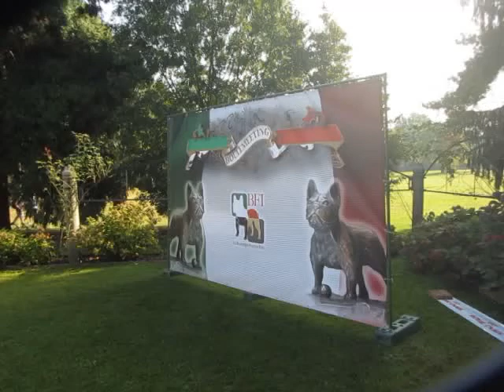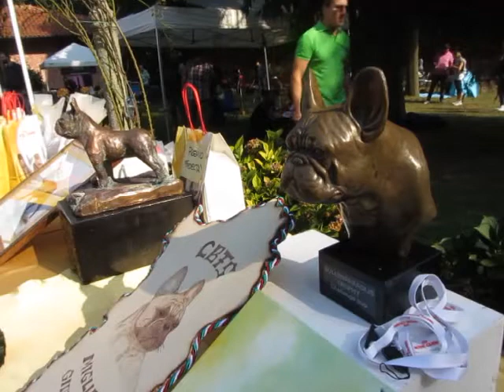Sesto Boulemeeting - arrivo dei partecipanti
Arrivo dei bouledogue in attesa dei giudizi.